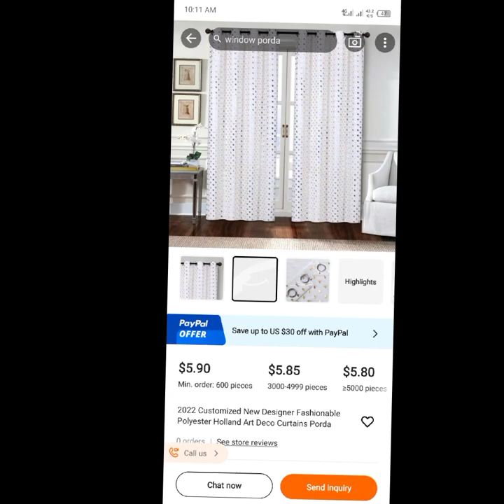2022 New customized design design princess wind delicate lace double layer dream bed mosquito net